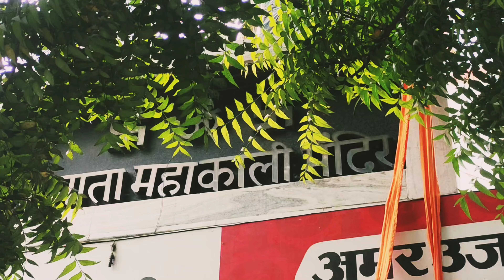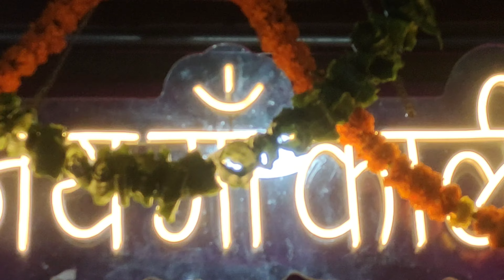Gorakhpur Golghar Kali temple गोरखपुर गोलघर काली मंदिर